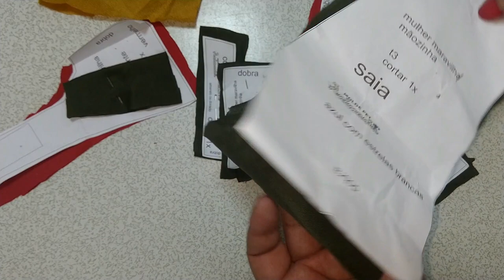PASSO A PASSO DA FANTASIA DA CHIQUINHA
NESTE VÍDEO EU FAÇO O PASSO A PASSO DA FANTASIA DA CHIQUINHA